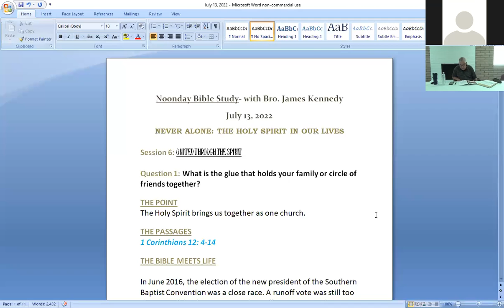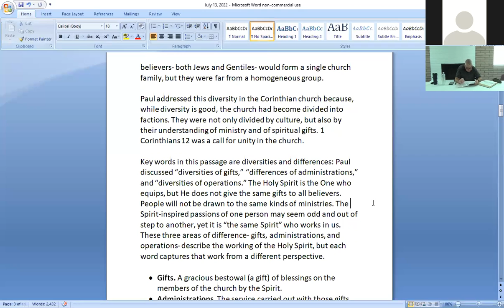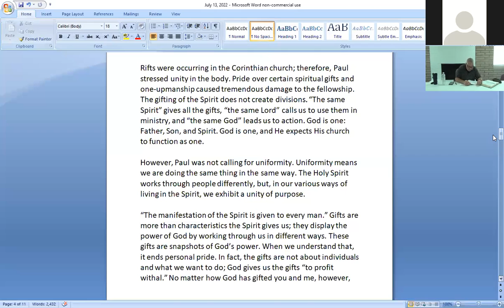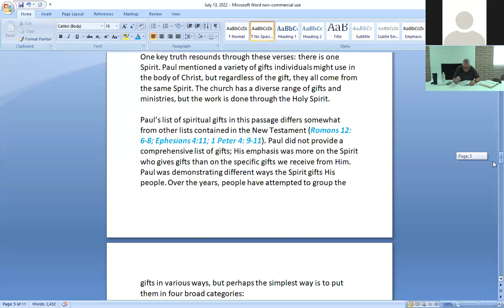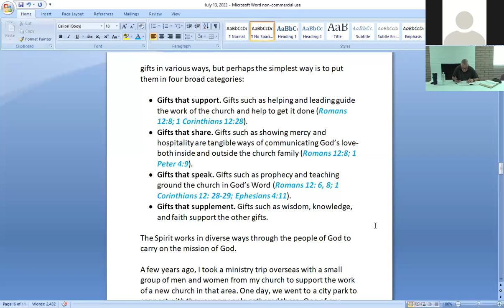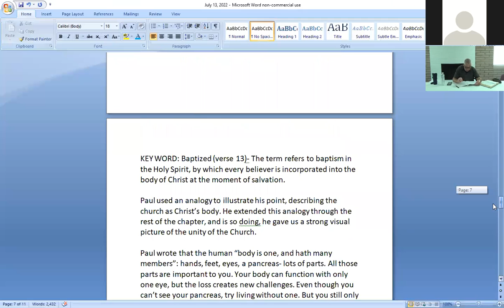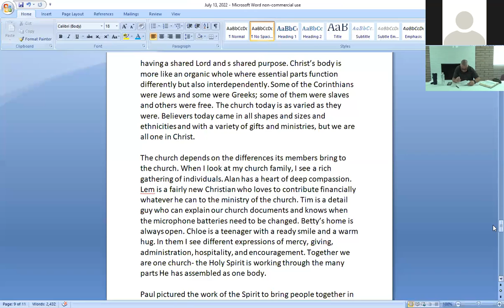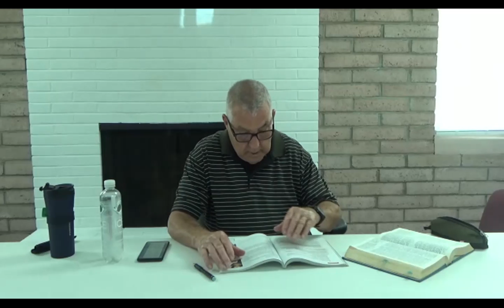Noonday Bible Study: "United Through the Spirit"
Noonday Bible Study with Bro Jim Kennedy. Scripture for this lesson is 1 Corinthians 12: 4-14. The Holy Spirit brings us together as one church.
Scripture references:
1 Corinthians 12
Romans 12: 6-8
Ephesians 4:11
1 Peter 4: 9-11
Romans 12:8
1 Peter 4:9
Romans 12: 6, 8
1 Corinthians 12: 28-29
Ephesians 4:11